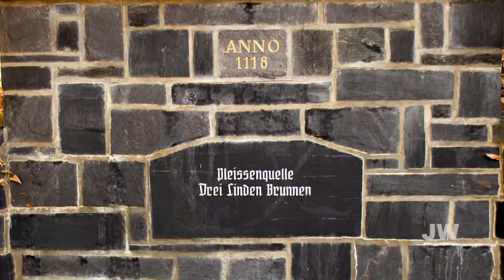Die Pleiße Teil 1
Orte und Musik Die Pleiße

0:00 (EBERSBRUNN)
3:07  (STENN)
4:51 (LICHTENTANNE)
7:02 (STEINPLEIS)
8:30 (WERDAU)
12:43 (LANGENHESSEN)
14:15 (NEUKIRCHEN)
15:58 (CRIMMITSCHAU)
21:07 (PONITZ)
22:29 (GÖßNITZ)
23:58 (SAARA)
25:01 (LEHNDORF)
26:12 (ALTENBURG)
32:10 (WINDISCHLEUBA)
34:54 TALSPERRE WINDISCHLEUBA)